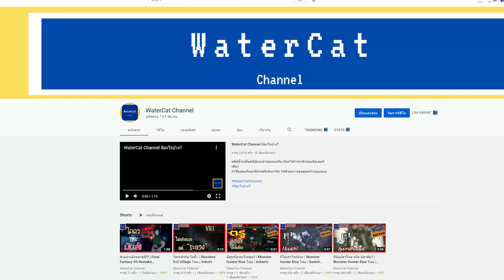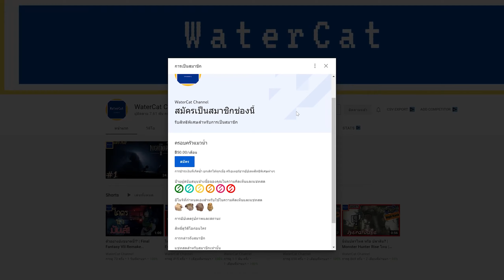ยิงปืนไม่รุ่ง ก็ไปเป็นไก่ซะเล้ยยยย | Far Cry 6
และนี่คือสาเหตุที่หายไปหลายวัน แหะ😅